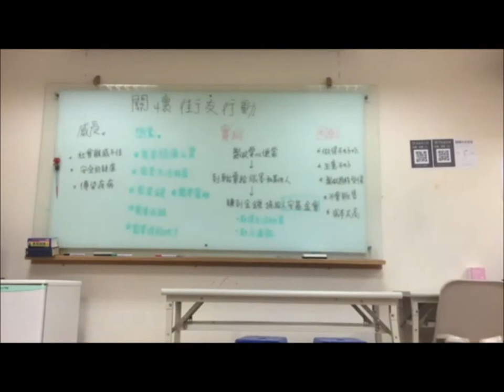CHI 2018126 - 關懷街友